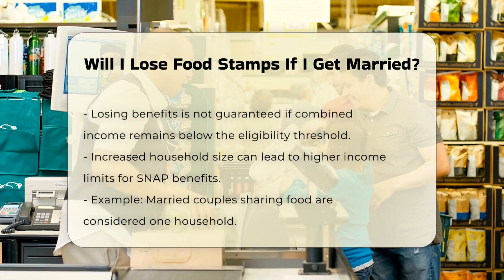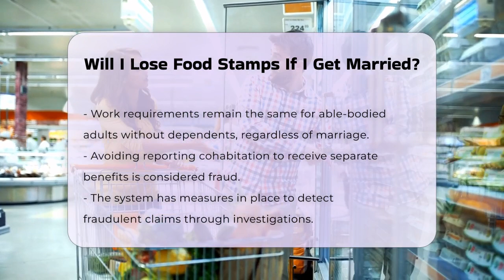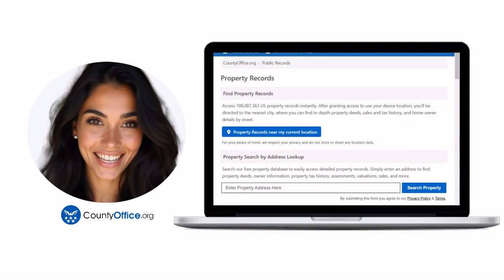Will I Lose Food Stamps If I Get Married? - CountyOffice.org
Will I Lose Food Stamps If I Get Married? Are you considering marriage and concerned about how it might impact your food stamp benefits? In this informative video, we will clarify how marriage affects your eligibility for SNAP benefits. We will delve into the mechanics of how your household is defined and how the combined income of you and your spouse plays a crucial role in determining your benefits.

Understanding the income limits and household size is essential for anyone navigating food assistance programs. We will also touch on the work requirements that apply to able-bodied adults without dependents, regardless of marital status. It’s vital to know that marriage does not exempt you from these obligations.

Additionally, we will address the risks associated with not reporting cohabitation to maintain separate benefits, as this can lead to serious consequences, including charges of fraud.

For personalized guidance, we recommend reaching out to your social worker or case manager to understand how your specific circumstances may affect your benefits. Join us for this essential discussion to ensure you have the information you need when making decisions about marriage and food assistance.